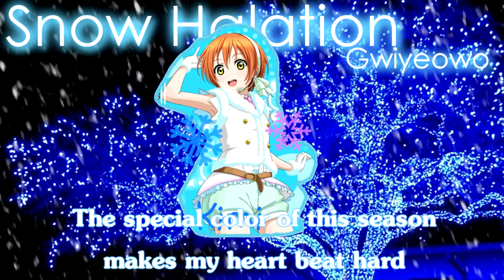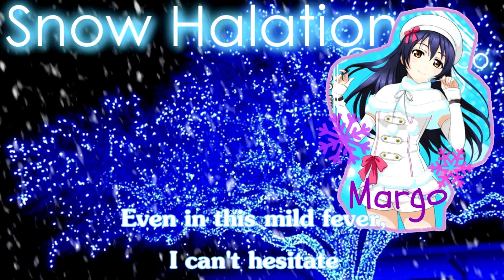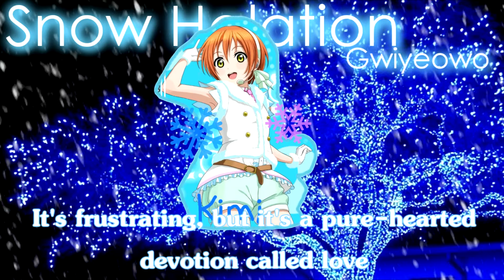Snow Halation [[ ギヨヲ ]]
Audio pitched up to avoid muting~

Yay!! It's the second half of "Eternal Snow Halation" haha~ Enjoy!

Song: Snow Halation
Original artist: μ's
Cover by: Gwiyeowo

Cast (IOOS):
Juli [yakijuri]
Margo [margomundo]
Kimi [itoshikimi]

Audio Mix: Kimi
Coding and Video Animation: Juli
Harmonies: Juli
Images: Love Live School Idol Project